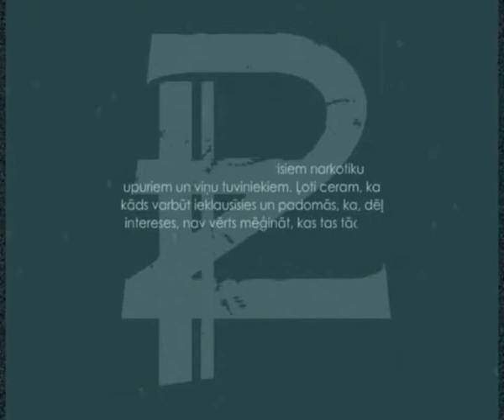Paraguay Zoo Vinji